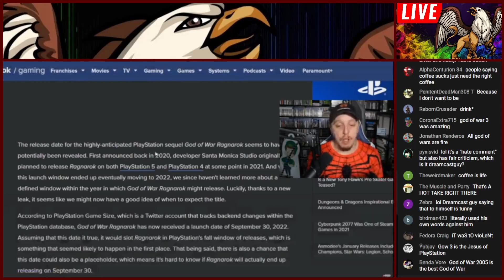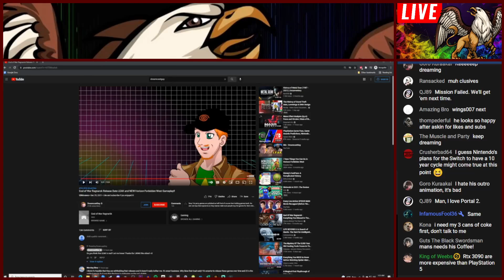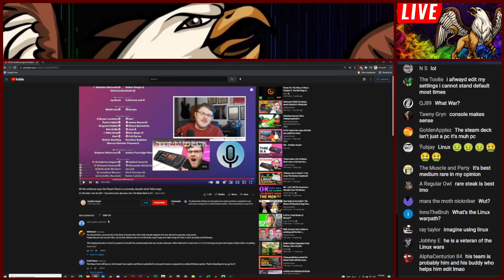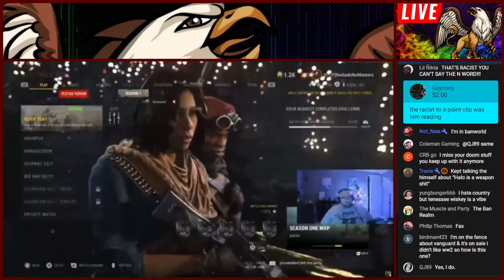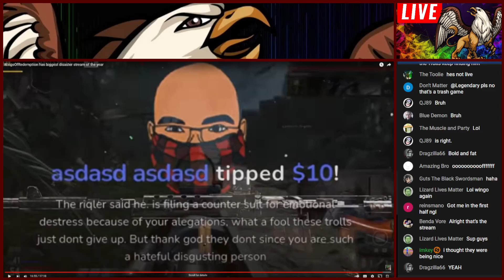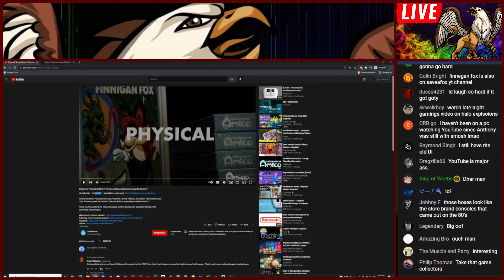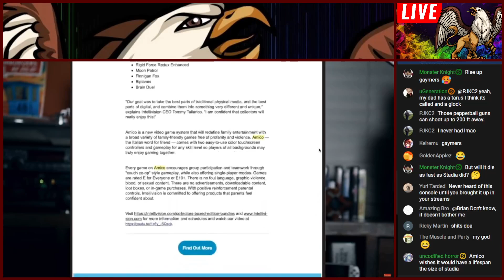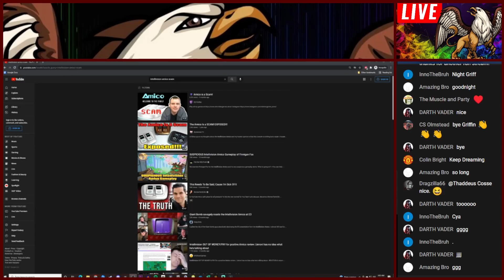DreamCast Guy/ Wings/ Amico